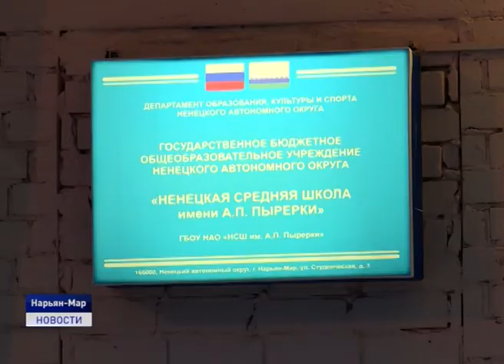ЛУЧШЕЕ ДЕТЯМ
65 комплектов лыжного инвентаря закупили для учеников школы имени Пырерки. Станок, палки, ботинки и лыжи фирм Фишер и Тиса поступили еще в конце ноября. Инвентарь закупили на средства Компании "ЛУКОЙЛ" в рамках соглашения о сотрудничестве с администрацией Ненецкого округа.